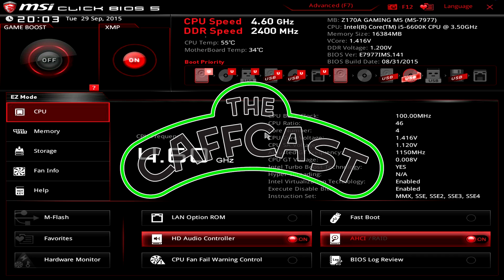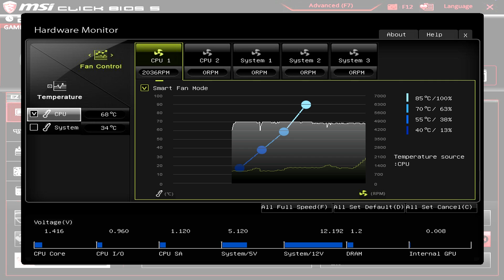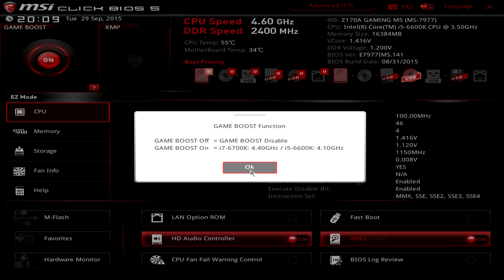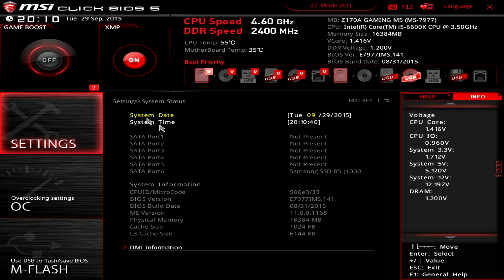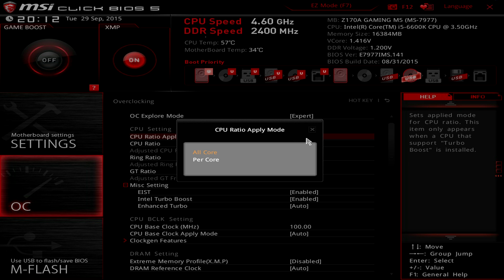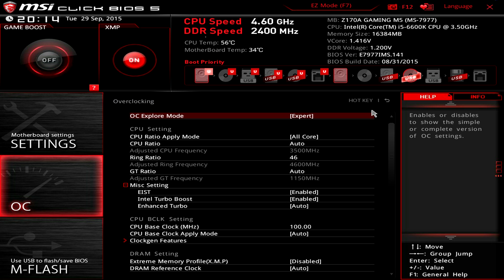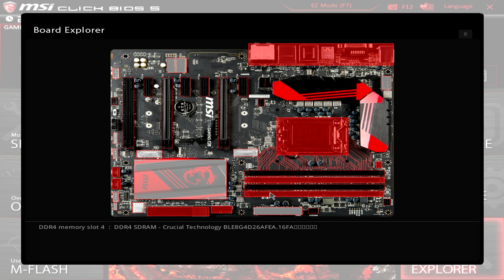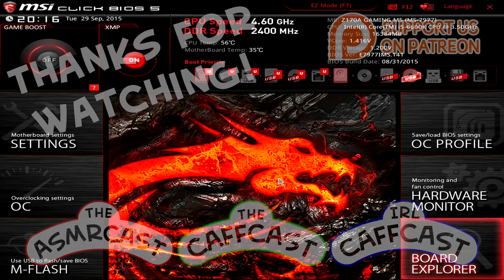MSI Click BIOS 5 Overview (Z170A - LGA1151)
Wondering about all the features of MSI's Click BIOS 5? Wonder no more with this complete overview of ALL the features (including overclocking!).

Motherboard Features:
- Supports 6th Gen Intel® Core™ / Pentium® / Celeron® processors for LGA 1151 socket
- Supports DDR4-3600+(OC) Memory
- DDR4 Boost: Give your DDR4 memory a performance boost
- USB 3.1 Gen2 2X FASTER: USB 3.1 Gen2 offers performance - twice as fast as a regular USB 3.0 connection
- Twin Turbo M.2 64Gb/s + Turbo U.2 ready + USB 3.1 Gen2 Type-C + Type-A combo + SATA 6Gb/s
- GAMING LAN with LAN Protect, powered by Killer™: The best online gaming experience with lowest latency
- Audio Boost 3: Reward your ears with studio grade sound quality
- Nahimic Audio Enhancer: Immersive sound quality that pushes the limits of reality
- Game Boost: This one goes up to eleven; 11 levels of easy overclocking
- GAMING Hotkey: Assign macros, launch your favorite games or do real-time overclocking using a single button
- Designed for overclocking: with OC Essentials and OC Engine 2
- XSplit Gamecaster v2: 1 year free premium license to show off your skills and achievements to the world
- SteelSeries Certified: Optimized for SteelSeries gaming gear
- Military Class 5: The latest evolution in high quality components featuring the brand new Titanium Chokes
- MULTI-GPU with Steel Armor: Steel Armor PCI-E slots. Supports NVIDIA SLI™ & AMD Crossfire™
- Click BIOS 5: Award-winning brand new Click BIOS 5 with high resolution scalable font
- GAMING CERTIFIED: 24-hour on- and offline game testing by eSports players for the best gaming experience

Thanks very much for watching!
Interested in a YouTube partnership with Disney? Check out Maker Gen!